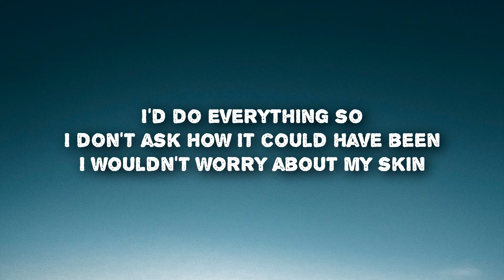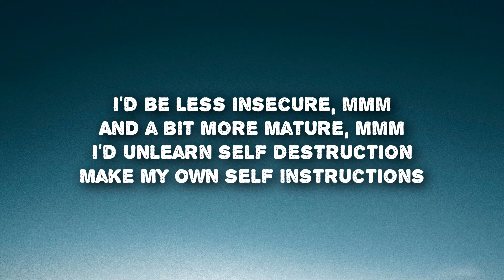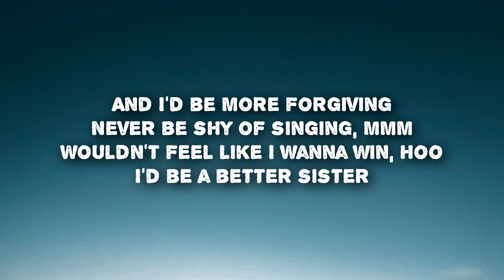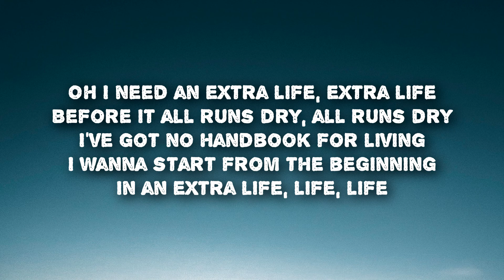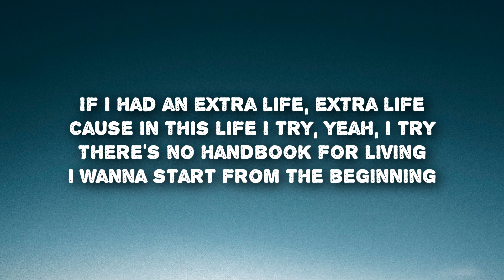Valentina Ploy - Extra Life (Lyrics)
Valentina Ploy - Extra Life (Lyrics) TikTok